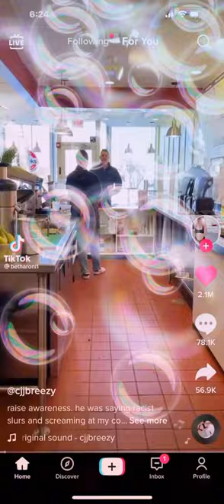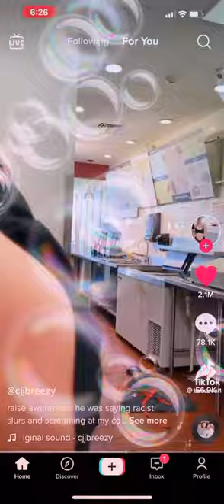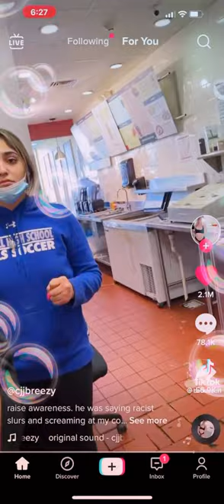TALL MAN THROWS DRINK AT A YOUNG WORKER🧋(Originally Uploaded By Cjjbreezy)